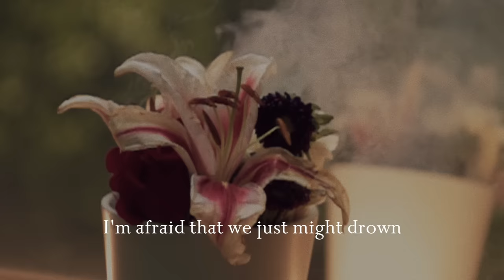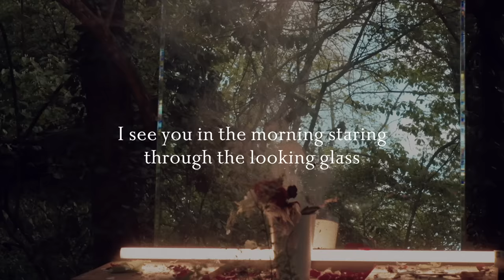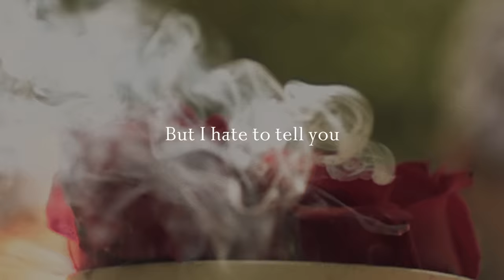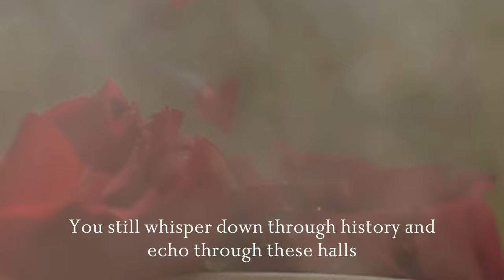John Tibbs - Dear Hate (Official Lyric Video)